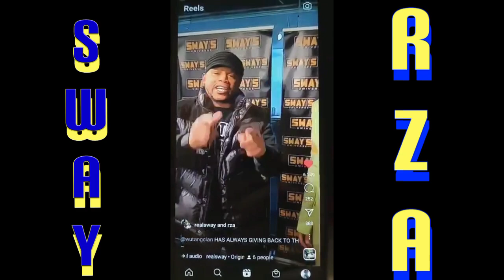SWAY AND RZA WU-TANG THE SAGA CONTINUES CONTEST. (PROMOTION ONLY)